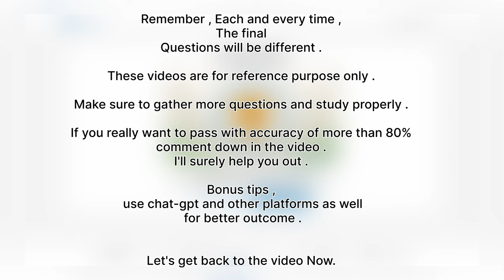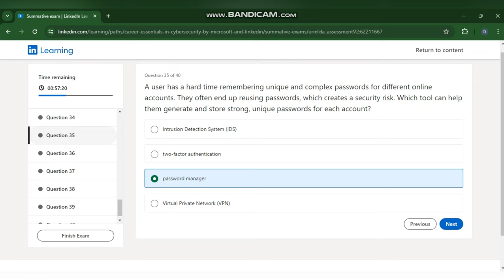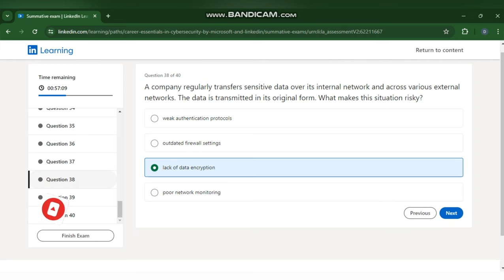Career Essentials in Cybersecurity by Microsoft and LinkedIn Solutions | Final answer | set-3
Career Essentials In Cybersecurity by Microsoft And LinkedIn Solutions | Final Exam Solution | JeewanSir  . Solution for the final test or exam with 95% accuracy . You can refer this video for getting the certificate .

Remember , Each and every time ,  The final Questions will be different .

These videos are for reference purpose only .

Make sure to gather more questions and study properly .

If you really want to pass with accuracy of more than 90%
comment down in the video .
I'll surely help you out .

Bonus tips ,use chat-gpt and other platforms as well for better outcome .

if you have any query let me know !!

generative ai linkedin answers
cybersecurity linkedin answers
final exam solutions
final exam answer
linkedin answers
linkedin professional certificate answers solutions